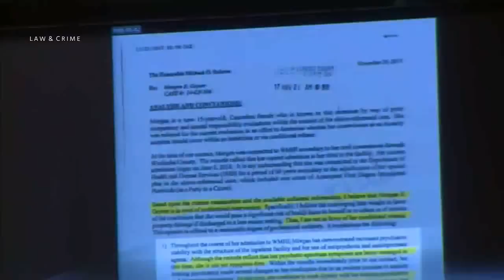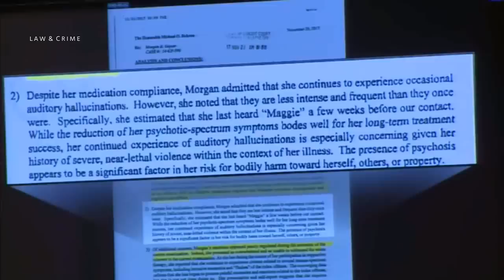Morgan Geyser Sentencing Hearing Part 1 Dr. Brooke Lundbohm Testifies